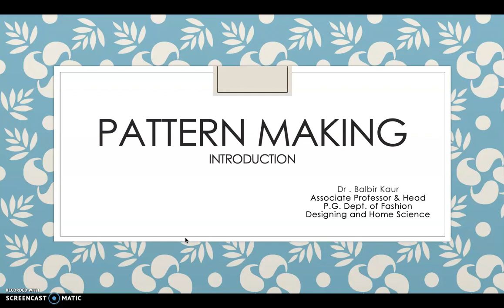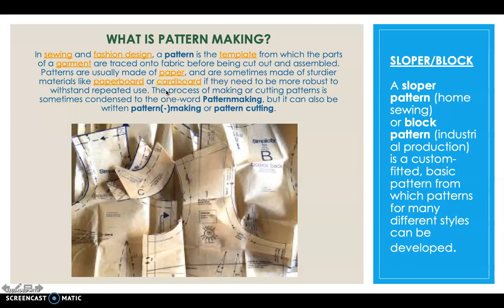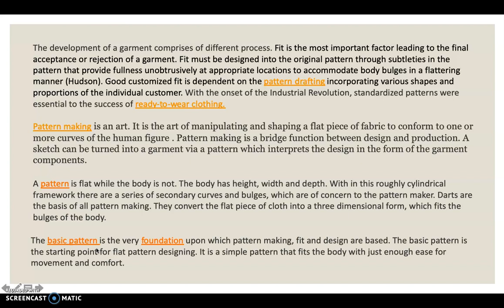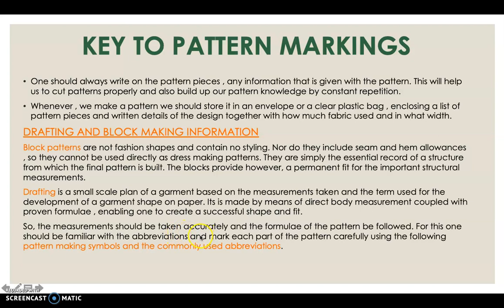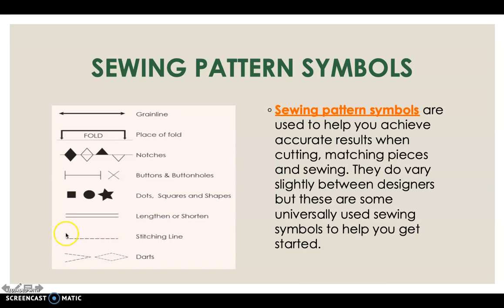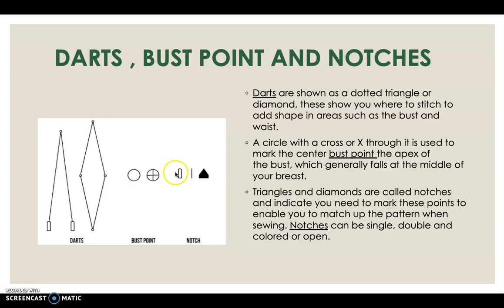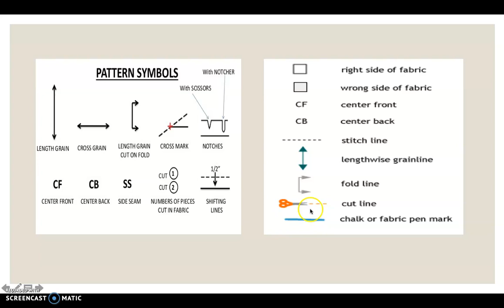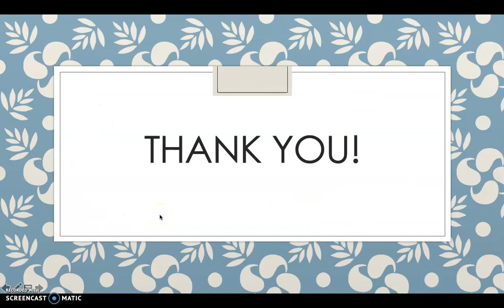Pattern making - Introduction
This video is about the basic concept of pattern making, its introduction and various sewing pattern making symbols. It will help the students to clearly identify and understand the various pattern making symbols.